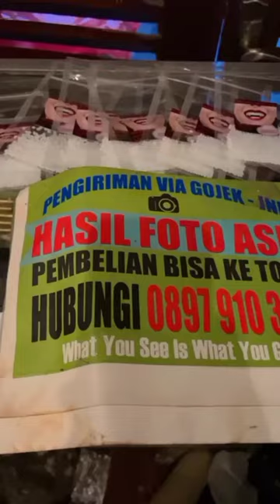gigi drakula custom size menyesuaik gigi